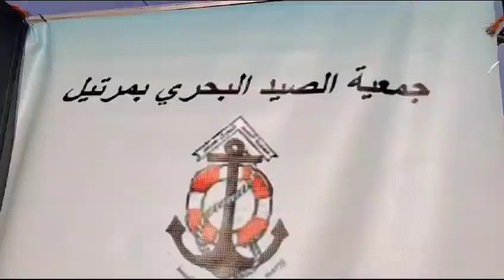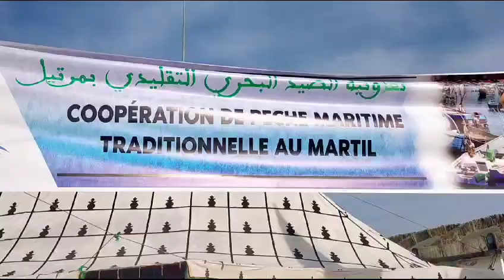تصريح للسيد يحيى زيان الكاتب العام جمعية الصيد البحري بمرتيل و السيد نورالدين النالي مدير تعاونية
تصريح للسيد يحيى زيان الكاتب العام جمعية الصيد البحري بمرتيل و السيد نورالدين النالي مدير تعاونية الصيد البحري بمرتيل خلال حفل الجمعية بمناسبة ذكرى المولد النبوي الشريف.

🎙تغطية : عبدالحفيظ اوضبجي

الفايسبوك :

النسخة الفرنسية

 النسخة العربية

عشاق الرياضة

 التويتر

الأنستغرام

البريد الإلكتروني